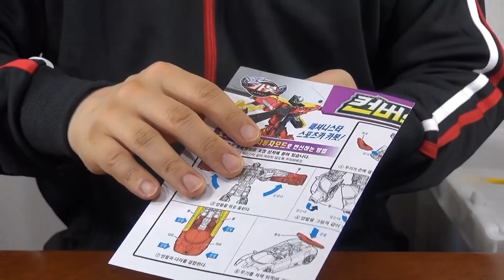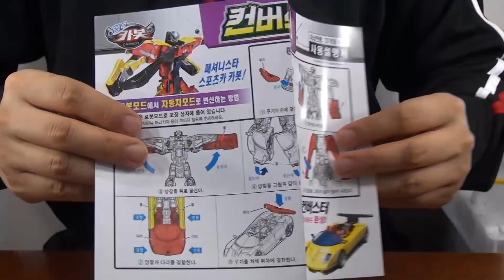【色々乗れるオープンカー】Helloカーボット「コンバースタ」【韓国の玩具】SONOKONG(Korean Toy) Hello CARBOT "CONVERSTAR" review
デスクトップアーミーも乗れちゃうビッグサイズのオープンカーから、驚きのギミックでロボに変形！ 出来の良さで昨今話題の韓国の玩具！ トランスフォーマーとも戦隊ロボとも違った手触り！

このアイテムのAmazonリンク↓